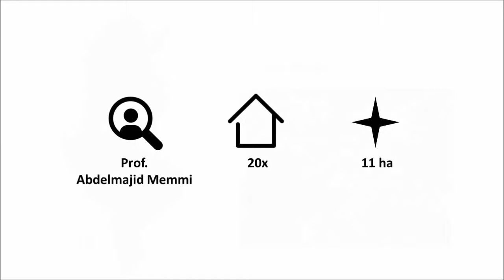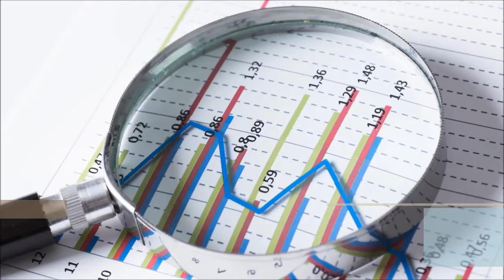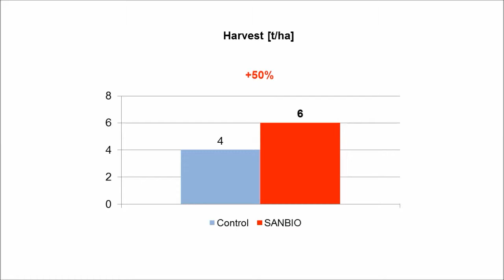Effects of SANBIO products on pepper in greenhouses in Békalta, Tunisia (2016, Prof. Memmi)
Sanbio EPSOMIT | Sanbio PLANTA. Made in Germany. Multi-level biostimulator for fertilization, growth promotion and biocontrol. It accerates growth, increases harvest, improves quality and storage time, strenthens the plant health. Suitable for ground | foliar application. Low dosage. One application per period. High return-of-investment rate. Approved for organic farming.